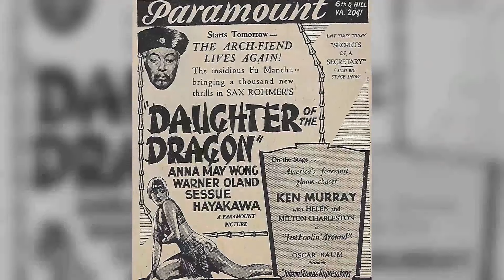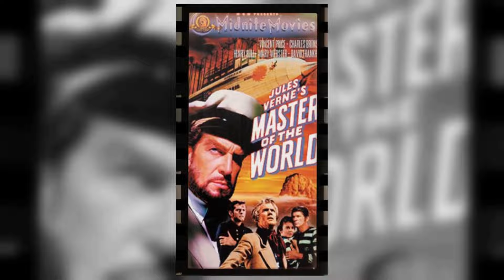Beyond the Surface: Explore the Mysterious and Disturbing Secrets of Werewolf of London Movie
Henry Hull as Dr. Wilfred Glendon
Warner Oland as Dr. Yogami
Valerie Hobson as Lisa Glendon
Lester Matthews as Paul Ames
Lawrence Grant as Sir Thomas Forsythe
Spring Byington as Miss Ettie Coombes
Clark Williams as Hugh Renwick
J.M. Kerrigan as Hawkins
Charlotte Granville as Lady Forsythe
Ethel Griffies as Mrs. Whack
Zeffie Tilbury as Mrs. Moncaster
Jeanne Bartlett as Daisy
Reginald Barlow as Timothy - Falden Caretaker
Egon Brecher as Priest
Wong Chung as Coolie
J. Gunnis Davis as Detective
Herbert Evans as Detective Evans
Eole Galli as The Prima Donna
Dick Gordon as Party Guest
Helena Grant as Mother
Jeffrey Hassel as Alf - Zoo Guard
Boyd Irwin as Hotel Manager
Noel Kennedy as Boy
George Kirby as Detective
Connie Leon as Millie - Yogami's Housekeeper
Maude Leslie as Mrs. Charteris
James May as Barman
William Millman as John Bull
Edmund Mortimer as Party Gust
Roseollo Navello as Maid
Amber Norman as Streetwalker
Joseph North as Plimpton - Glendon Butler
Tempe Pigott as Drunk Woman
Harry Stubbs as Officer Jenkins
David Thursby as Photographer
Louis Vincenot as Head Coolie
Beal Wong as Coolie